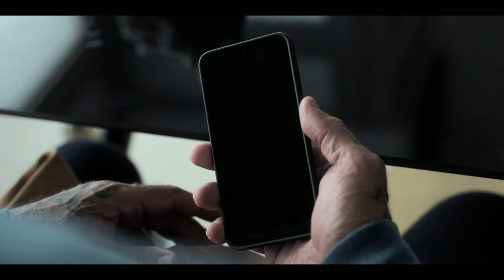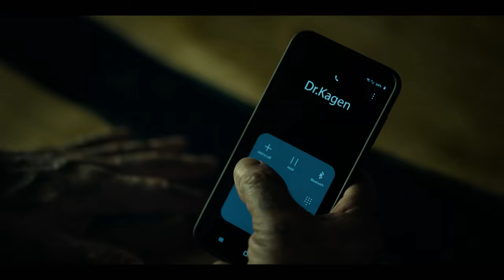THE KILLER'S GAME, Trailer, 4k UltraHD 2024, Dave Bautista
The Killer's Game (2024) Trailer - Dave Bautista  Dave Bautista, Sofia Boutella, Pom Klementieff, Scott Adkins, 4K Ultra HD , Action Movie HD

Get ready for a thrilling ride with the official trailer for "The Killer's Game," starring Dave Bautista! This action-packed film hits theaters in 2024 and is now available in stunning 4K Ultra HD.

In this trailer:

Witness Dave Bautista as a ruthless hitman facing a deadly choice.
Experience intense action sequences and heart-pounding suspense.
Discover a world where assassins play a high-stakes game.
Don't miss your chance to see "The Killer's Game" on the big screen!